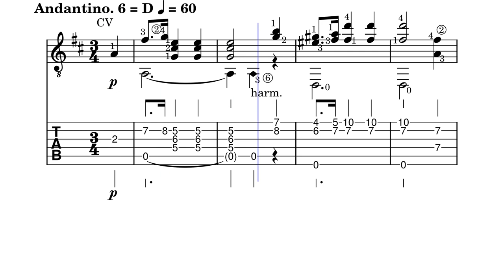Chopin - Prelude Op 28 No 7 in A - Guitar arr. by Andrés Segovia (sheet music, partitura, Noten)